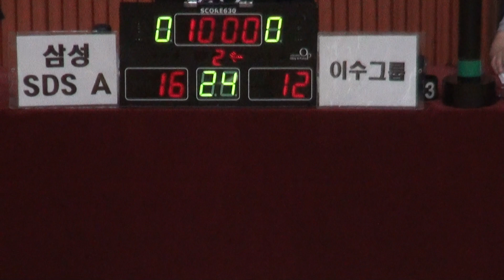[FULL GAME] STIZ배 2019 The K직장인농구리그 1차대회 삼성SDS A - 이수그룹(2Q)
[FULL GAME] 삼성SDS A - 이수그룹(디비전 2 준결승)